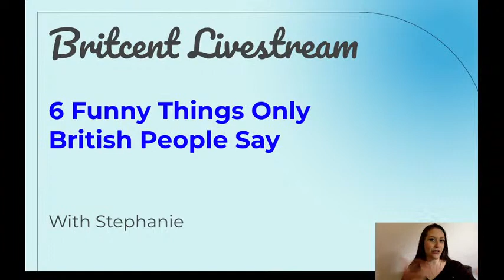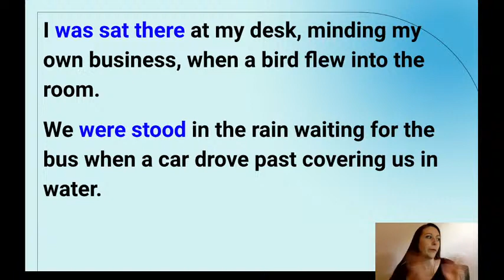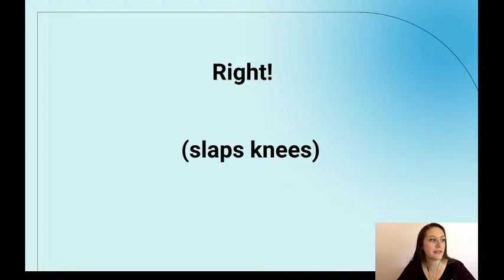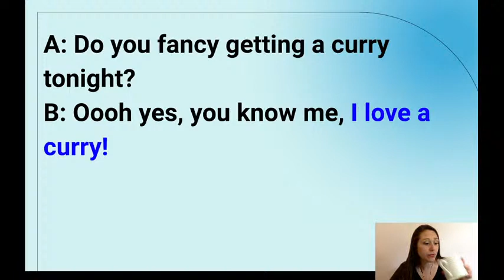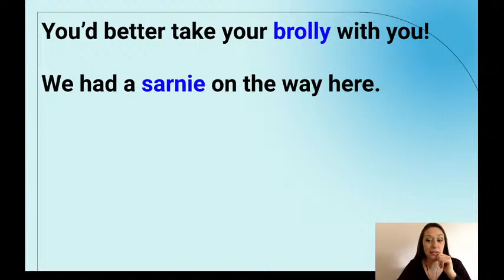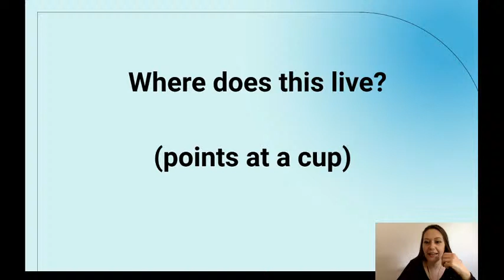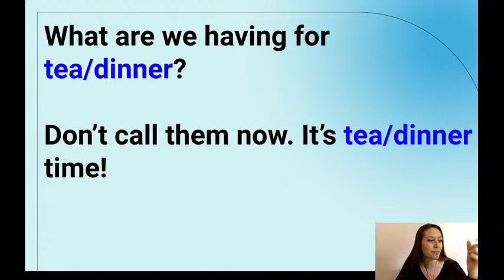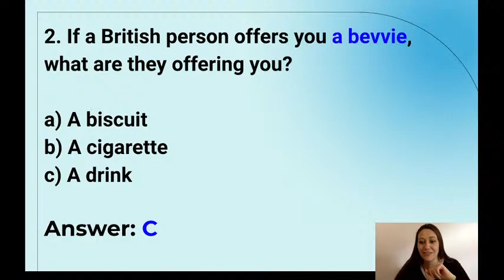6 Funny Things Only British People Say | Live English Class with BRITCENT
Live English lesson with Britcent tutor Stephanie, where you'll learn how to use 6 phrases that are unique to British culture!
Stephanie will answer any of your questions along the way and give you a mini quiz at the end. See you there!

Let her know if you have any questions about this topic in the chat box!

 * Ask Stephanie anything every Tuesday on our channel.